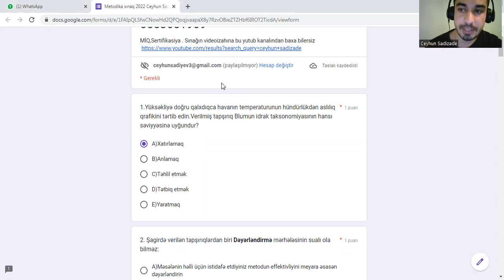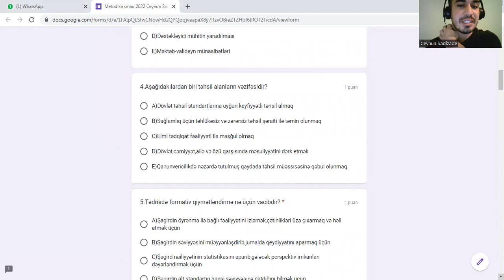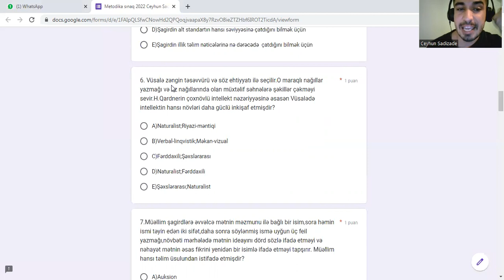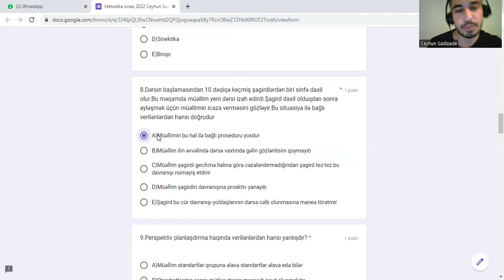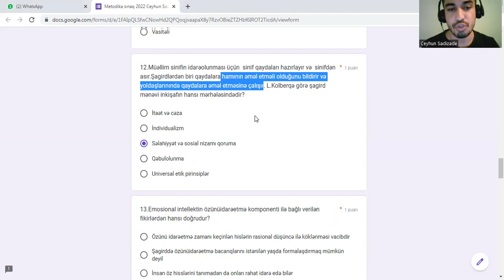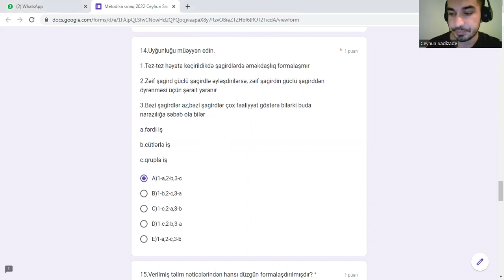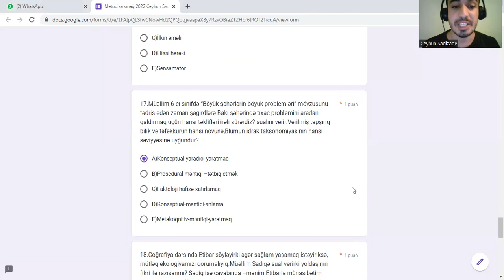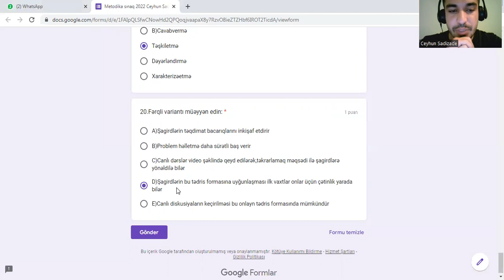MİQ,Sertifikasiya çərçivəsinə uyğun hazırlanmış sınağın izahı